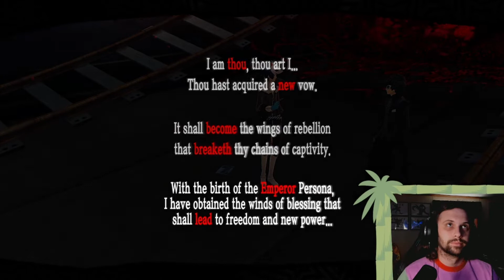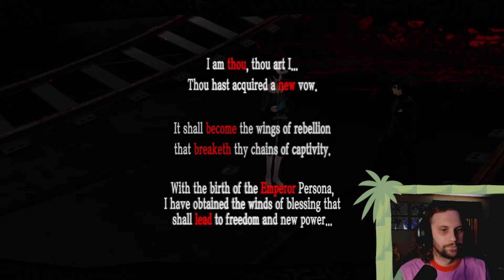Following Leads | Persona 5 Royal Episode 32 (Merciless)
►Want to support me directly? Tip are accepted through streamlabs

Like this video? Check out these playlists for more RPG content!

After Makoto has her back against the wall trying to console a student about his job with the mafia we help do our part by going into mementos and asking around Shibuya. Everyone warning us about the dangers we're sure to face we find the keywords we need to get into Kaneshiro's Bank and see how he perceives the whole of Shibuya itself.